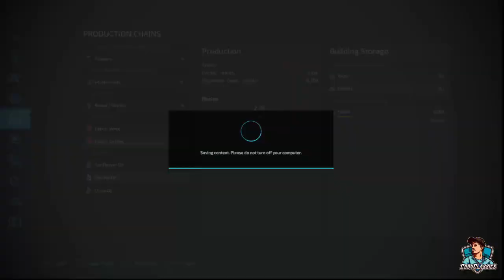NO MANS LAND EP 14 BAILING STRAW & LANDSCAPING